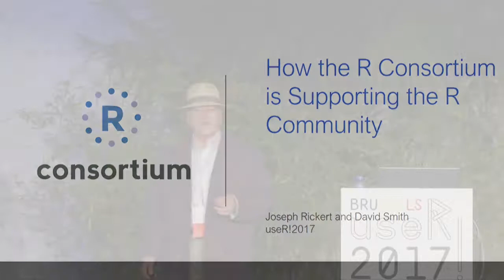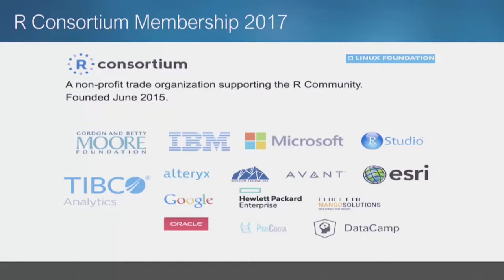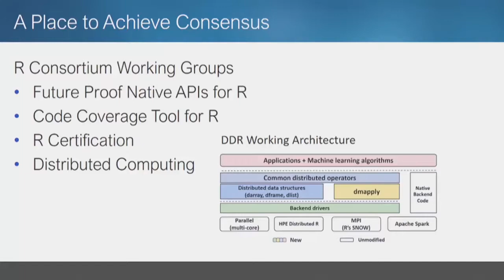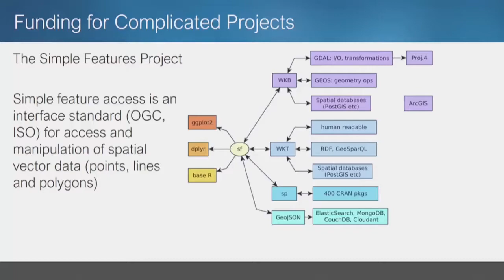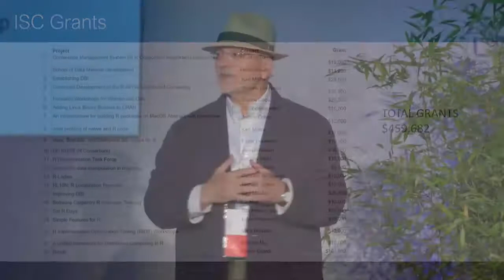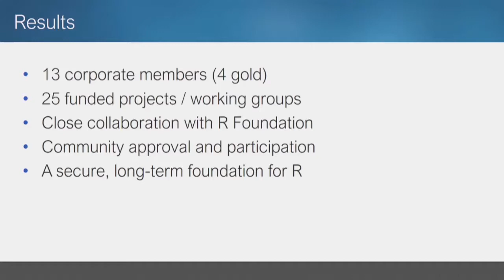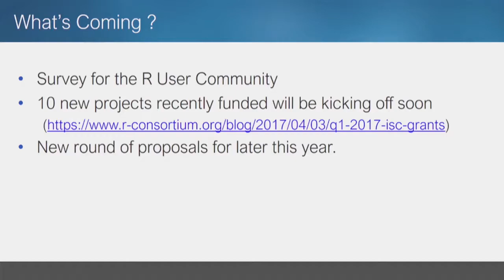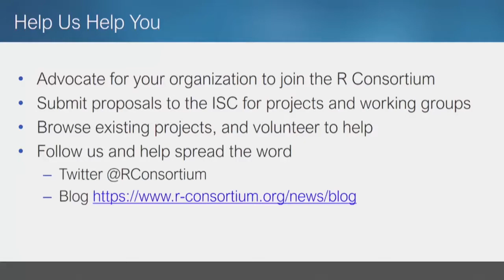How the R Consortium is Supporting the R Community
There is a lot happening at R Consortium! There are now 15 members, including the Gordon and Betty Moore Foundation which joined this year as a Platinum member, 21 active projects and a fired- up grant process. This March the ISC awarded grants to 10 new projects totaling nearly $240,000. In this talk they describe how the R Consortium is evolving to carry out its mission to provide support for the R language, the R Foundation and the R Community.